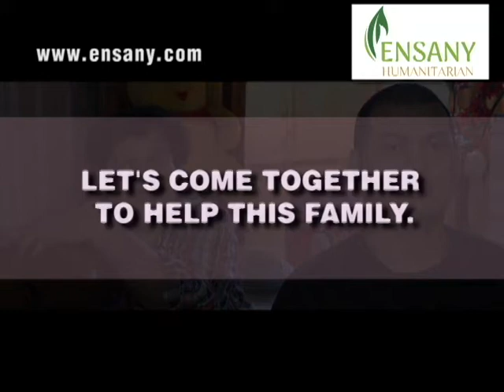Single mother who raised 3 autistic children